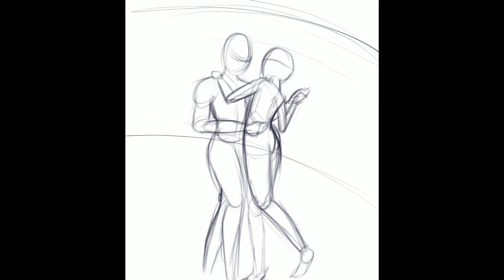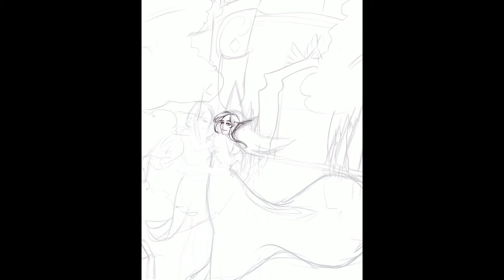【Speedpaint】 Commission WoW Fanart - Procreate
Hey hey, finally another video, hope to update the channel slowly, now i have time and resourses to do my speedpaints para o canal. This one is a commission for Eduarda on Instagram.

❤❤❤ Tools:

A4 presets on Procreate
Drawn in Procreate
Tablet: Ipad 6gem
Recorded in Procreate and edited in Movavi Studio
Timelapse: 4x speed

【ニコカラ】あの夏が飽和する。《カンザキイオリ》(Off Vocal) ±0